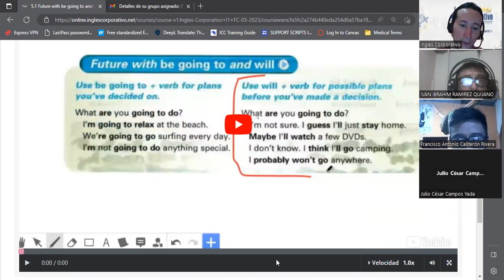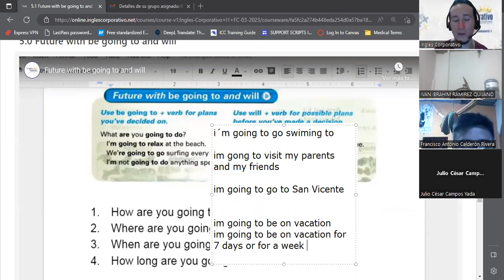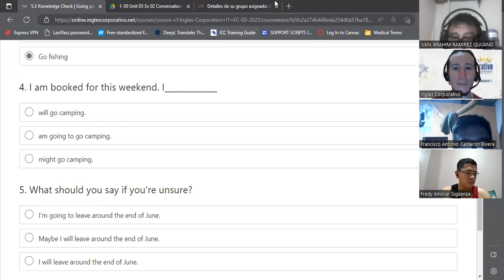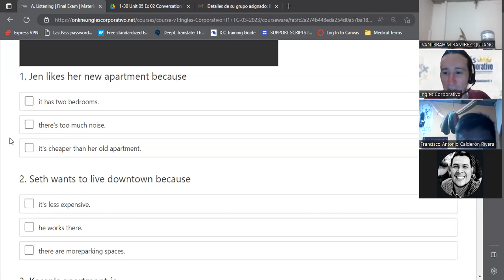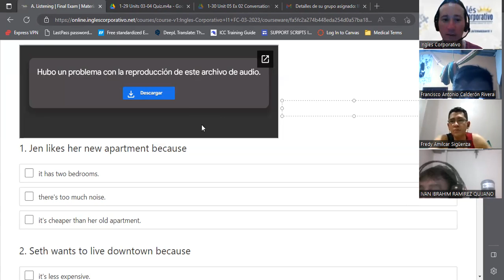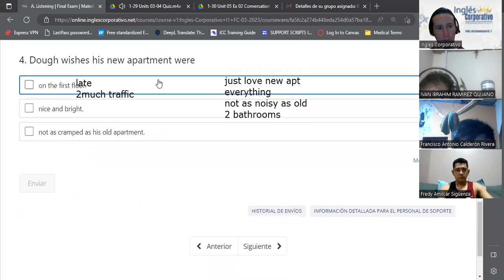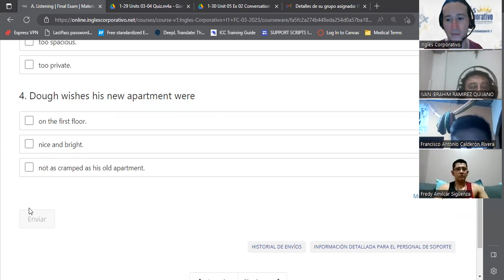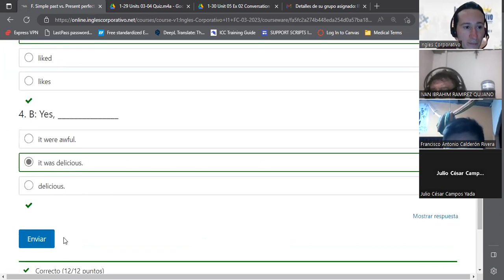SESION 16-13/05/2023-I1-01-8-9-PM-03-23-GUIDOS-FINAL EXAM